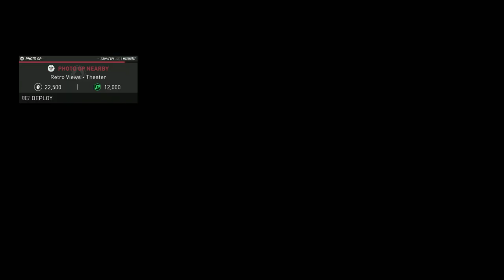[The Crew: Motorfest] Custom Mode Races | Corvette ZR1 Is Still Great! | #15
This car is still runs nicely in this game like how I was in The Crew 2, yet feels the same as well. This is stock/ default tune btw.

Custom Mode Races: Use any car in any division to your liking and have fun.

Gameplay recorded with Elgato HD60 S gaming capture card and the game is played on PlayStation 5 (PS5)

🌸 If you enjoy the content then you can like and subscribe or don't, I do not care for both of these, Thank you for watching and I hope you have a good rest of your day. ~ Sakurubii 👻